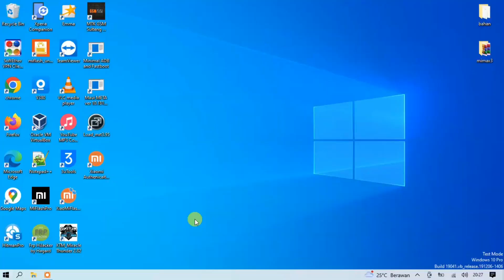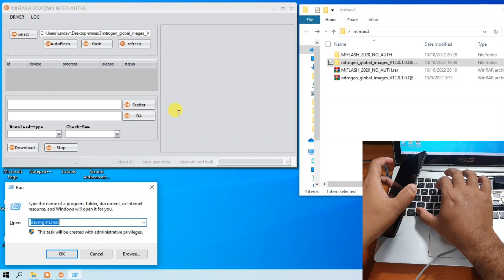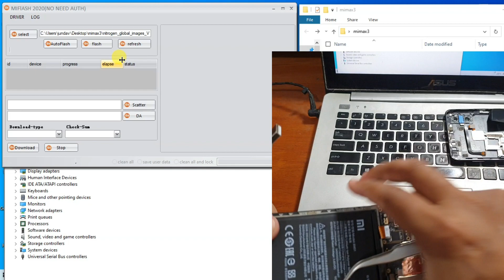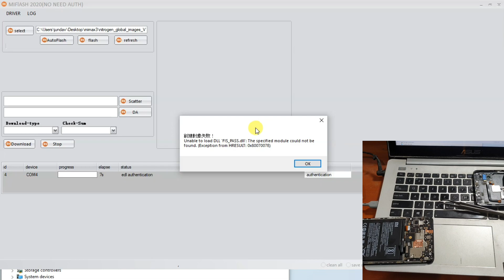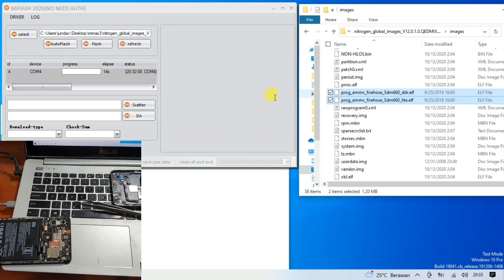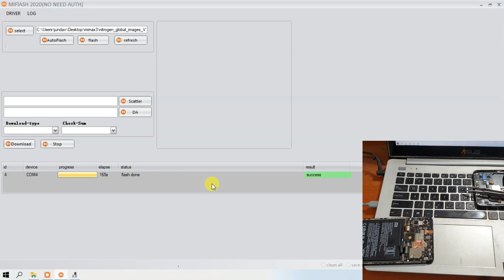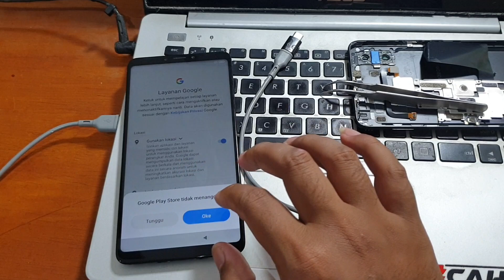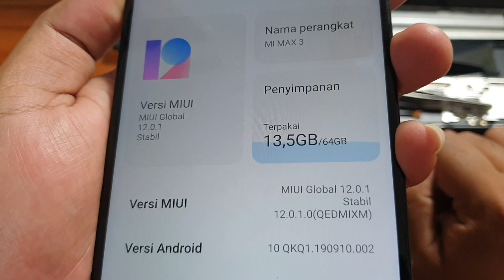Cara Unbrick Xiaomi Mimax 3 terbaca 9008 mode saja di komputer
Cara Unbrick Xiaomi Mimax 3 terbaca 9008 mode saja di komputer. Untuk file dan tool bisa diunduh pada tautan dibawah ini.